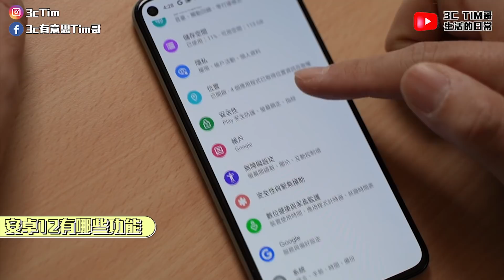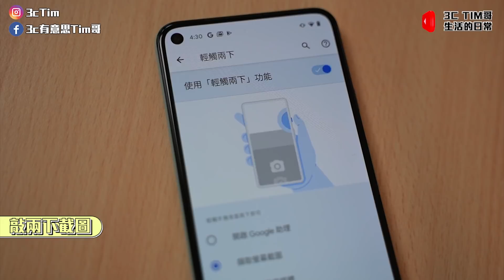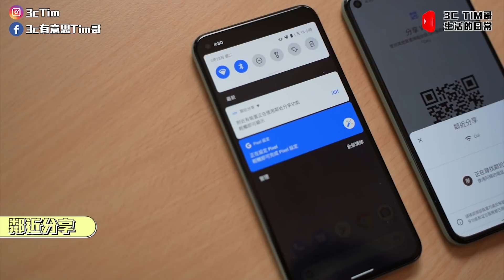搶先試用Android 12新功能！新機輕敲背蓋截圖很像它